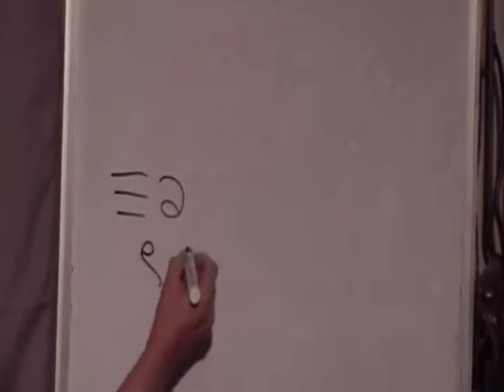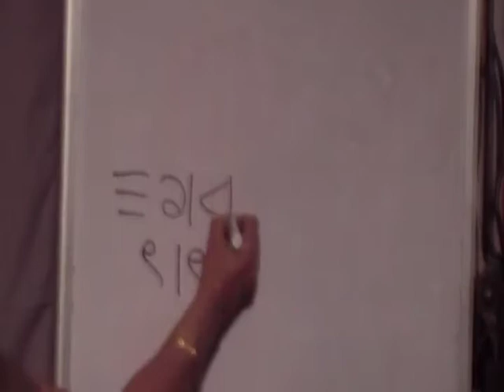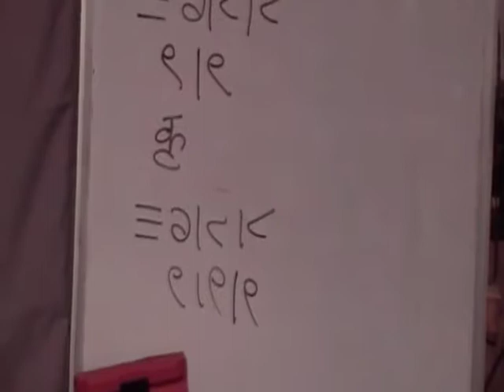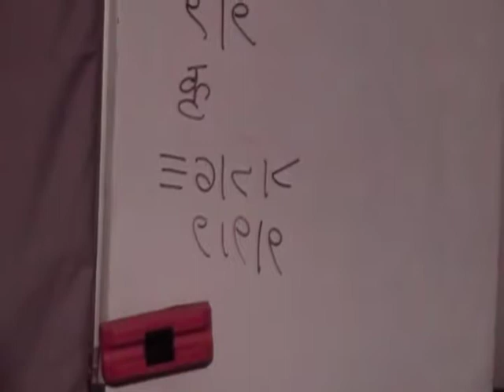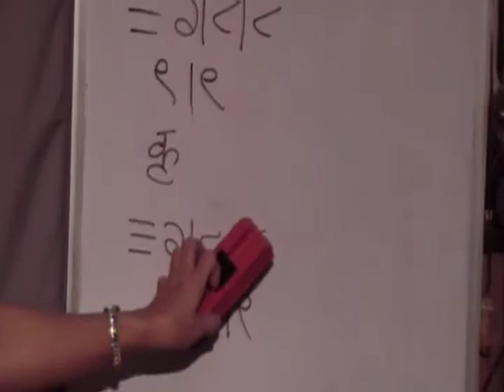48 JEEVKAND ARTHSANDHRUSHTI